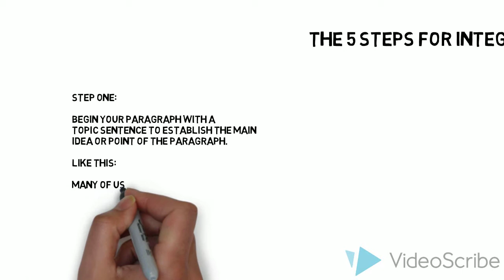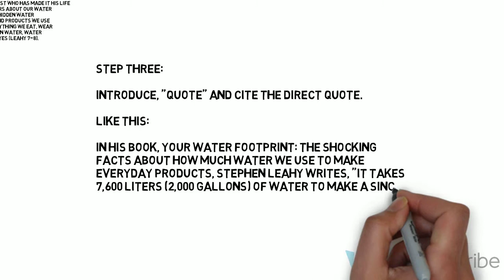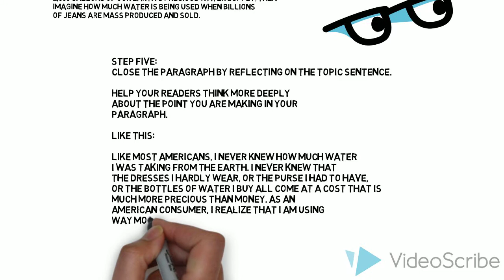5 Steps for Integrating a Direct Quote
by Clare Thompson-Ostrander